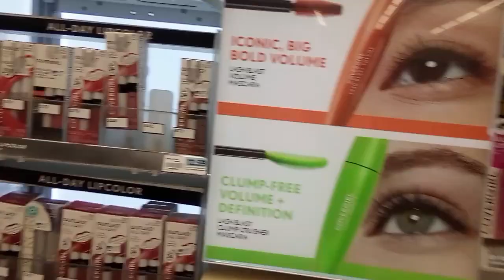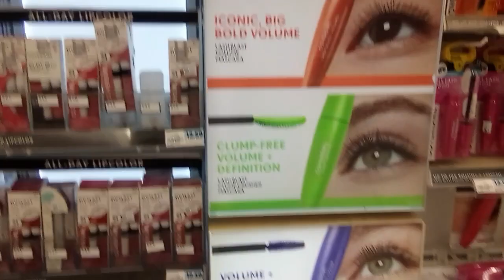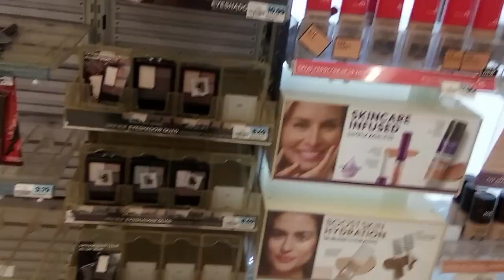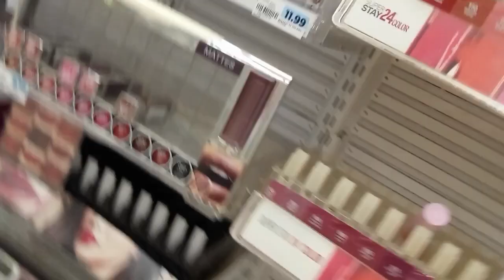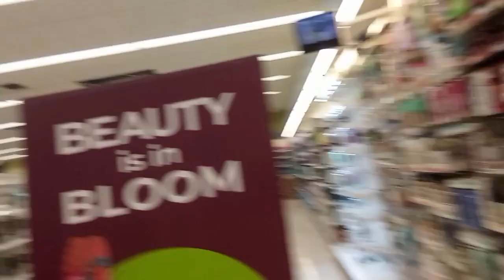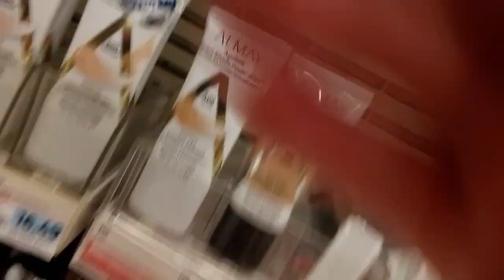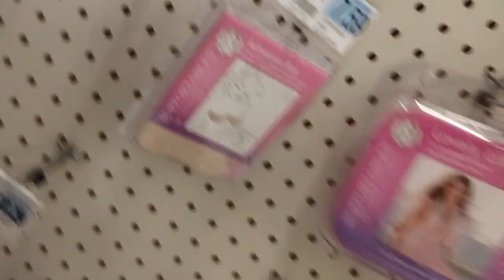Rite aid shopping Vlog. Looking at Makeup, perfume and nail polish. 💅